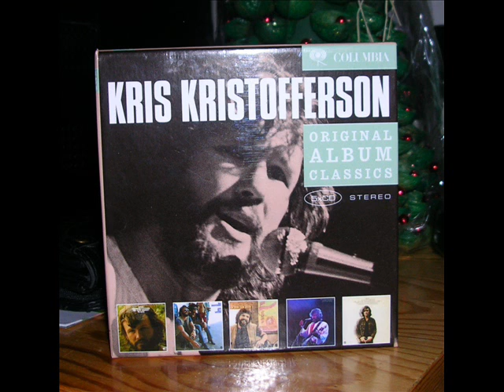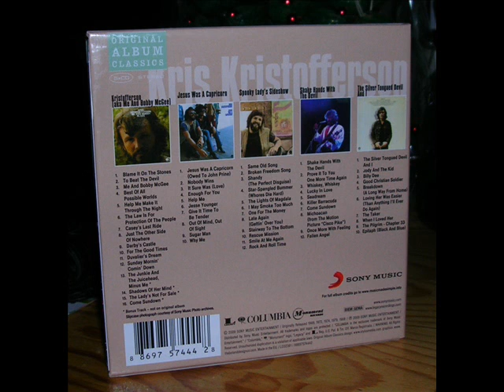Kris Kristofferson - The Lady's Not For Sale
From the album "Me and Bobby McGee" from the compilation "Original Album Classic". Video blocked in Germany.